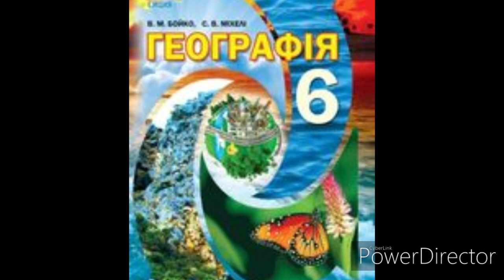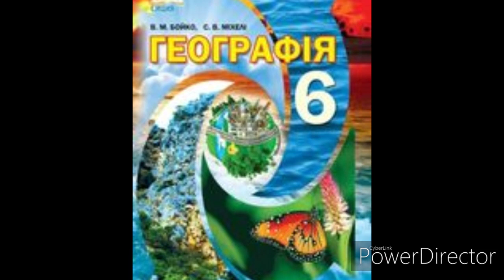Географія 6 клас//& 25//Рівнини.